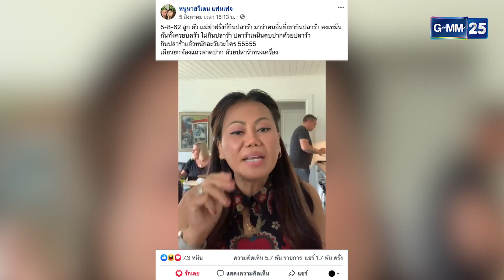ปลาร้า อร่อยตรงไหน?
มาฟังความเห็นจากเหล่าดาราเซเลบ
ในประเด็นร้อน social "ปลาร้ามันอร่อยตรงไหน?"
แล้วคุณล่ะ ชอบหรือไม่ชอบปลาร้า comment มาใต้คลิปนี้เลย